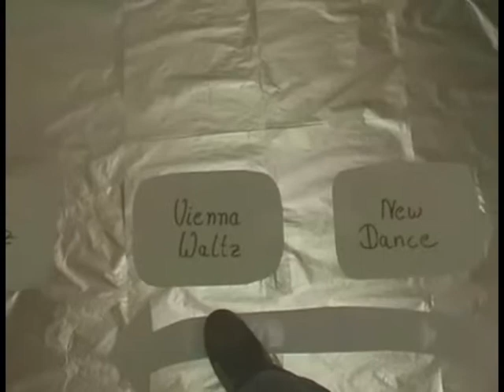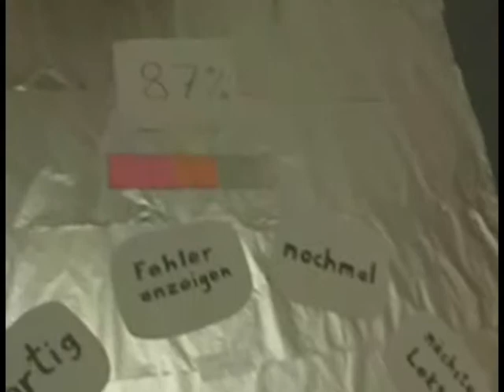HPI Human Computer Interface - Dancing School - Video Prototype - Low fidelity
One or more people can choose from various dances to get guided by friendly lights on the floor to the right movements. Additional they can battle each other - who makes less failures?